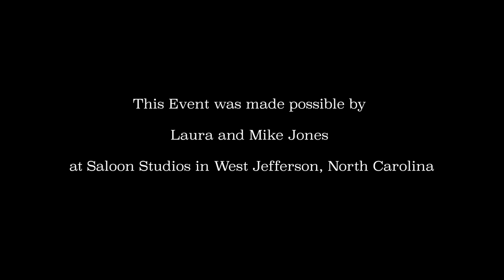New River Overlook Band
Recorded Live at Saloon Studios
West Jefferson, North Carolina

New River Overlook
Randy Frisch-Acoustic Guitar and Lead Vocals
Chuck Womble-Keyboards and Back Up Vocals
Bill Bradley-Bass Guitar and Back Up Vocals

Special Appearances
Richard Edmonson- Drums and Back Up Vocals
Bob Moore-Harmonica

Recorded and Edited by Jeff Moretz at Saloon Studios
Photography and Videography by Bobby Mason
Asheboro, North Carolina
Mixed and Mastered by Rock Romano at Red Shack Studio
Houston, Texas

This Event was made possible by Laura and Mike Jones
Saloon Studios in West Jefferson, North Carolina

1.   Mary Jane’s Last Dance by Tom Petty
2.   Don’t Count on Me by Randy Frisch
3.   Dead Flowers by The Rolling Stones
4.   Forget About You by Randy Frisch
5.   Love the One You’re With by Steven Stills
6.   Somewhere in Texas by Randy Frisch
7.   Introduction of the Band
8.   Hide Your Love by The Rolling Stones
9.   Walls by Tom Petty
10. Rolling Downhill Fast by Randy Frisch
11. Carmaleta by Randy Frisch
12. Live Them Blues by Randy Frisch
13. Getting Under my Skin by Randy Frisch